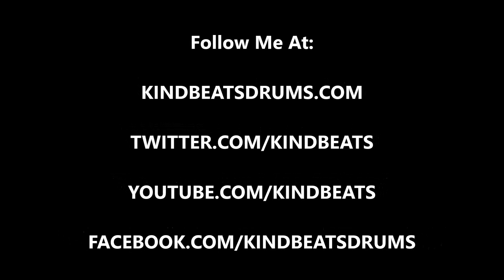Andrew McAuley (KindBeats) - Wake 'N Break No. 207 - Two Bar Hanging Ogene Groove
For today's wake 'n break, I decided to hang a set of ogene (African bells) from a cymbal stand and have some fun with them.  The result was this two bar phrase.  As always, I hope you dig it and be sure to go to check out Vol. 1 in the Wake 'N Break instructional e-book series!